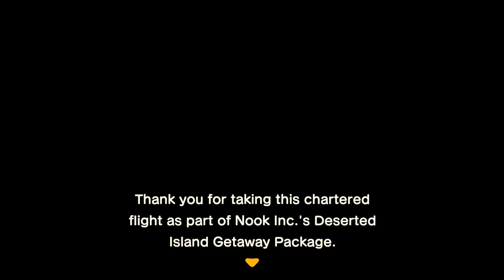👋 Animal Crossing New Horizons Gameplay Part 1 No Commentary Full Gameplay - Welcome to Horizons!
👋 Phil shows you Animal Crossing New Horizons gameplay on the Nintendo Switch! This video is the first video of the Animal Crossing New Horizons Gameplay Part 1 with no commentary. So sit back and relax while you watch the Animal Crossing New Horizons Full Gameplay (Animal Crossing New Horizons Full Gameplay no commentary)!

✌Chapters:
00:00 - Welcome to Horizons - Character Setup and Island Choice
07:00 - Arrival to Island, Setup Tents
13:06 - Prepare for the Celebration and Celebrate
15:45 - Celebrate, Go to Sleep, First Day Done!